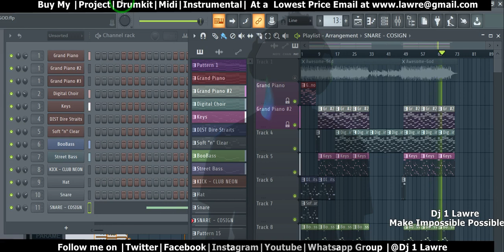Awesome God instrumental Fl Studio 20 By dj 1 Lawre